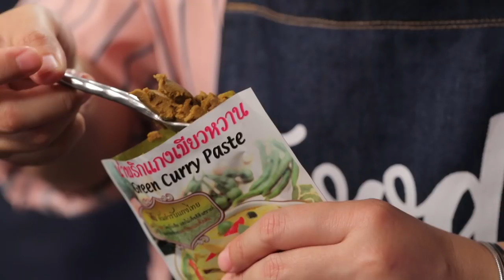Food Fighto ศึกครัวเดียวกัน I"PIZZA"พิซซ่าหน้าหมูผัดกะปิ VS พิซซ่าเขียวหวานสะตอกุ้งกรอบ I EP6 [Full]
Version Online Uncut ไม่ตัดทุกความสนุก

pizza dough เริ่มตั้งแต่ทำ แป้งพิซซาไปด้วยกัน หลังจากนั้นแป้งพิซซ่า ทำเมนูอะไรได้บ้าง??

โจทย์วันนี้เป็นพิซซ่า  สองพี่-น้อง มาสู้กันด้วยเมนูพิซซ่า ชีสเยิ้มๆ เตรียมของและเข้าครัวไปสนุกและอร่อยด้วยกัน กับเมนู พิซซ่าเขียวหวานสะตอกุ้งกรอบ และพิซซ่าหมูกะปิ

Line @yingsakfood